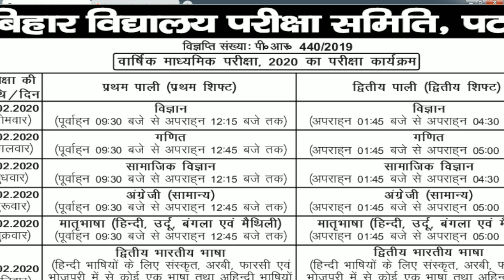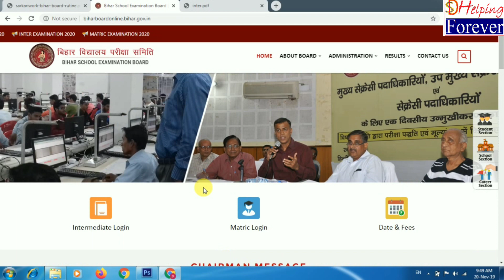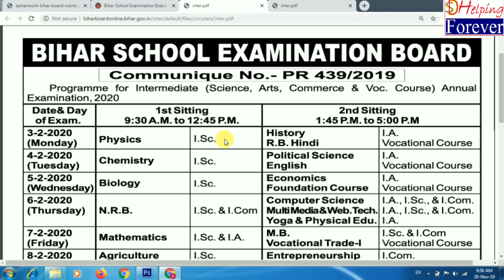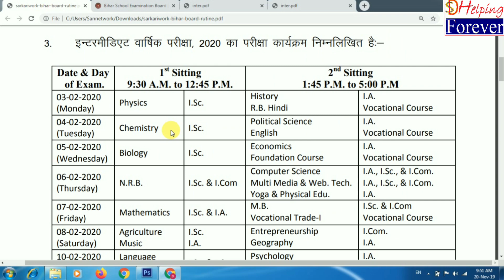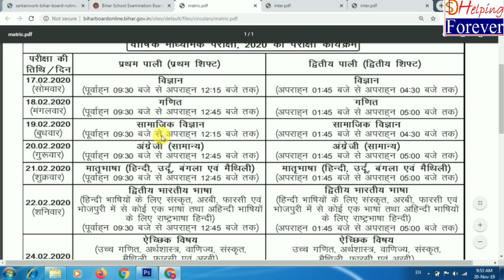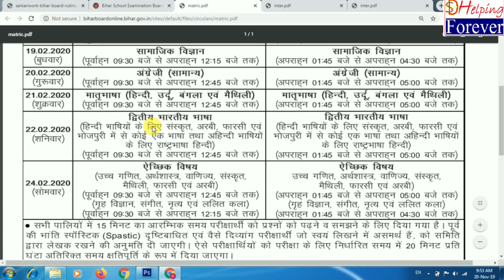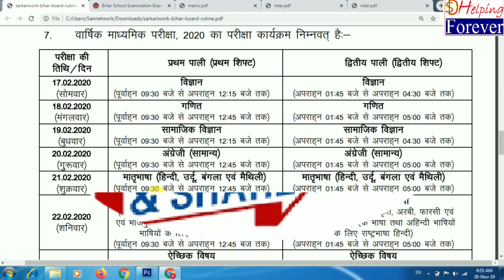BSEB Bihar board 10th&12th exam 2020 time table Download | BSEB 10th 12th Exam Routine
BSEB bihar board has issued the time table/routine of 10th and 12th examination 2020. In this video i have told that how to download BSEB 10 and 12 exam routine and check.

This video contain the following topics:
How to check BSEB Bihar board 10th and 12th exam Time table.
How to check BSEB Bihar Board 10th and 12th exam Time table/routine
BIhar Board 10th and 12th ka Time Table Jari
BSEB 10th and 12th ka Time table and routine Download kare